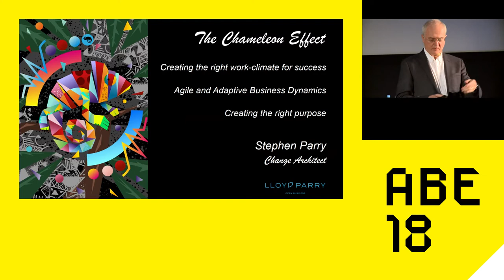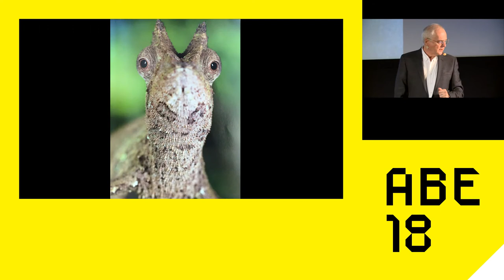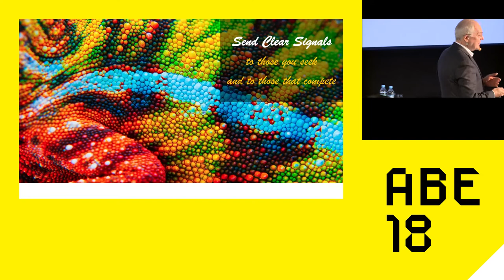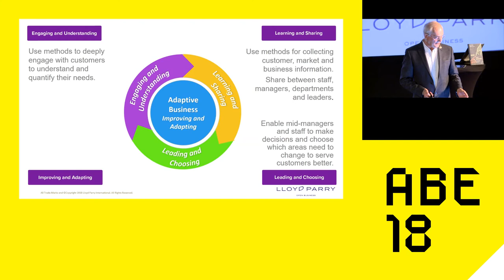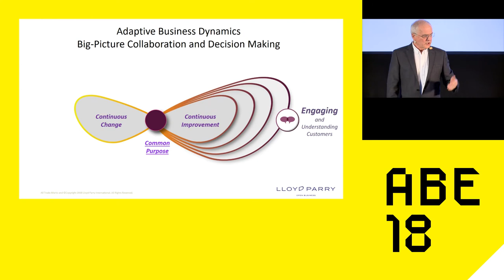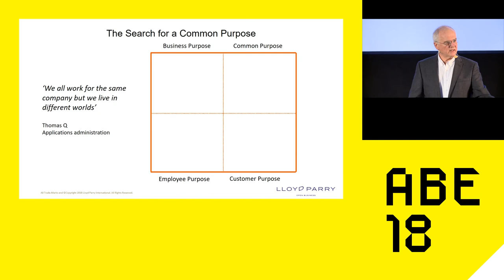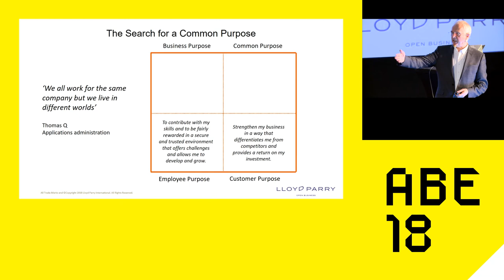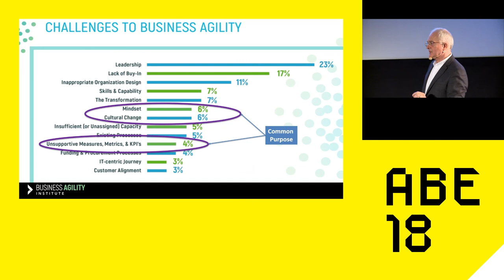AgileByExample 2018: Stephen Parry